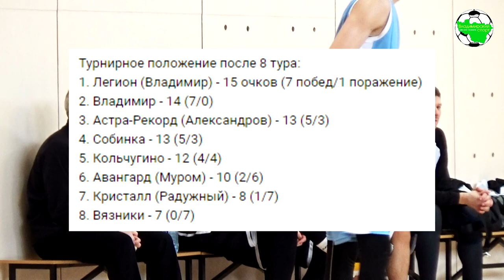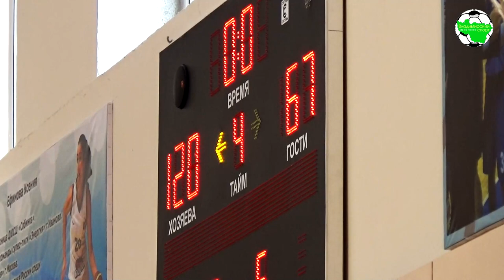БК Собинка - БК Владимир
Чемпионат Владимирской области по баскетболу среди мужских команд 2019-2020. Первая группа

г.Собинка